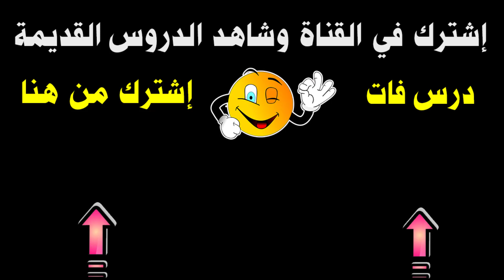تسجيل لحظة وصولنا لـ100ألف مشترك🎊جاهزين لمسابقة الرسم؟🤩💪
تسجيل لحظة وصول القناة ل 100 ألف مشترك , 100ألف فنان وفنانة متجمعين على الفن , والاعلان عن أكبر مسابقة رسم على القناة , استعدوا للإشتراك في المسابقة وتابعوني علي انستجرام وانتظروا بوست المسابقة غداً , شكرا لكل شخص دعم القناة الفترة اللي فاتت بلايك أو كومنت أو شير .. دمتم سند 🥰
التواصل للأعمال فقط
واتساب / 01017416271